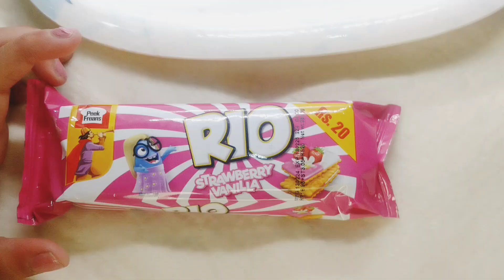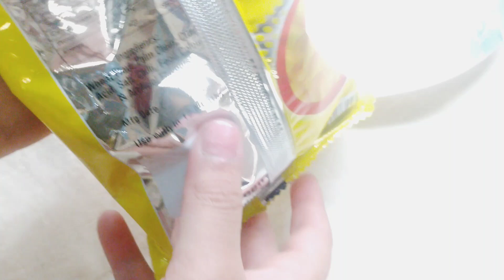filling sweet &salty plater asmr video